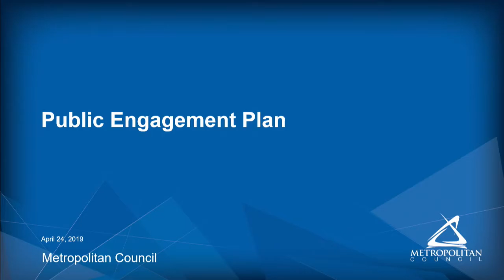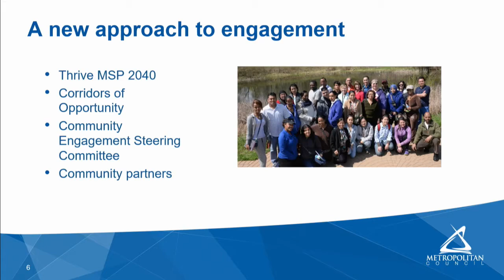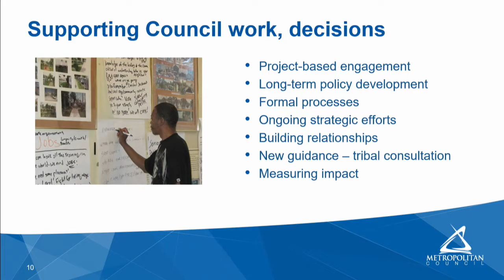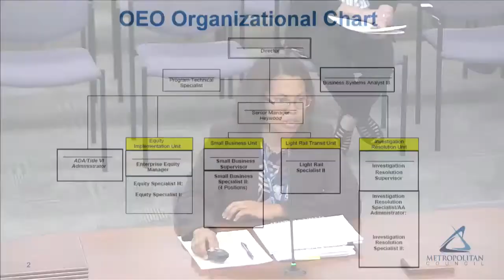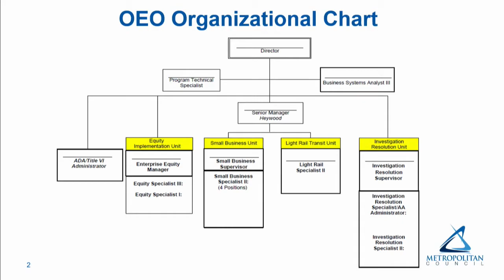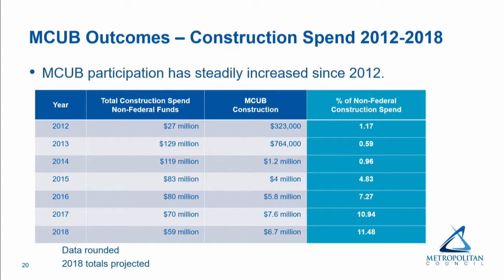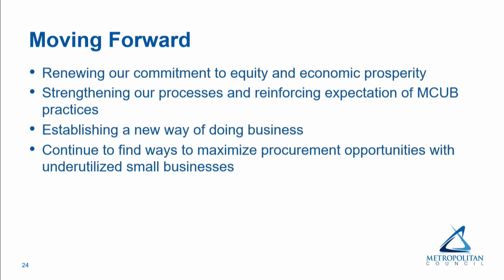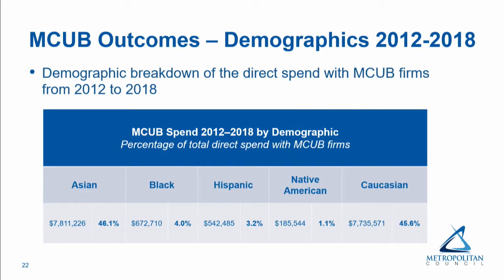Metropolitan Council - 4-24-19